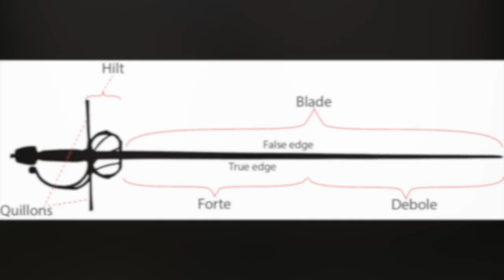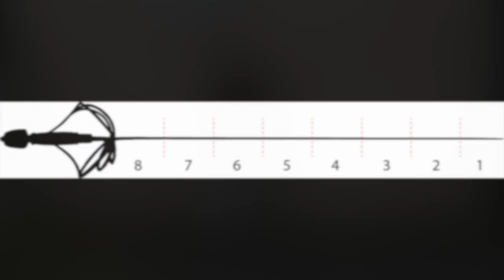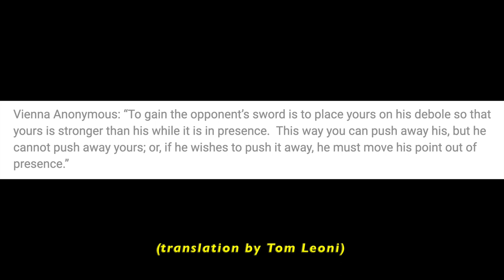Gaining the blade pt 1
In response to my invitation to suggest topics for discussion, @TimLiu_HEMA asked “Can you share some of your ideas of gaining the sword?”  So Tim, here are two videos about gaining the sword.

I go over WHAT, HOW, and WHY:
What is the Gain?
How I go about it.
Why I do it - what advantages it gives.